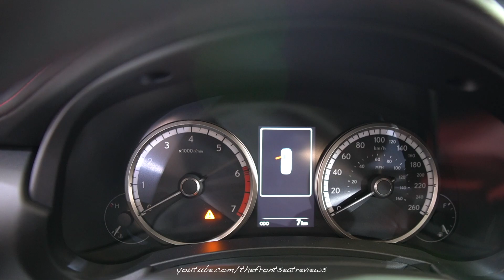2020 Lexus Nx 300 F Sport - Exterior and Interior Walkaround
Today we review the 2020 Lexus Nx 300 F Sport. We hope you enjoy this detailed walk around of this amazing Lexus Nx 300 F Sport.